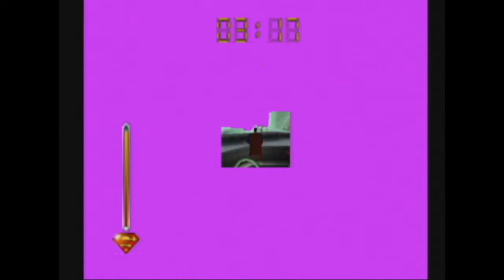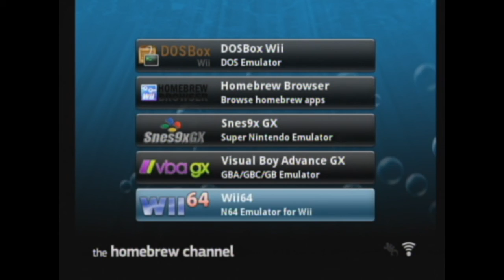Let's NOT Play Superman 64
TheDataPlan plays Superman 64 for the N64 because it's a terrible game.